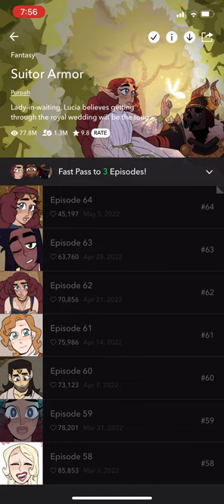Let's Read: Suitor Armor (Episode 64) Romance | Fantasy